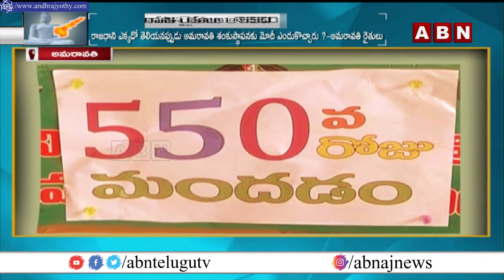అలుపెరగని పోరాటానికి 550 రోజులు | 550 Days For Amaravati Capital Protest | ABN Telugu